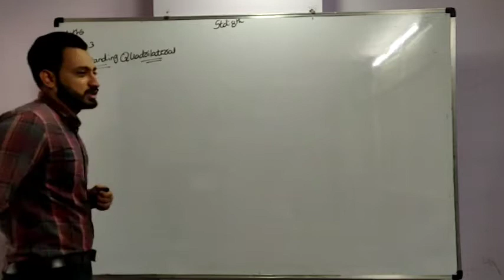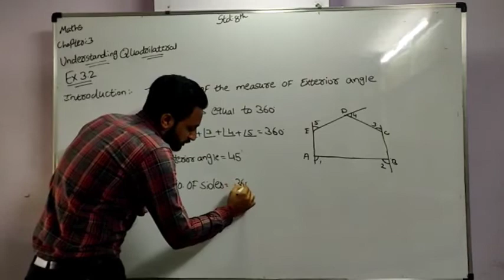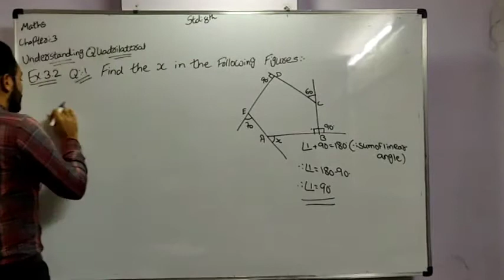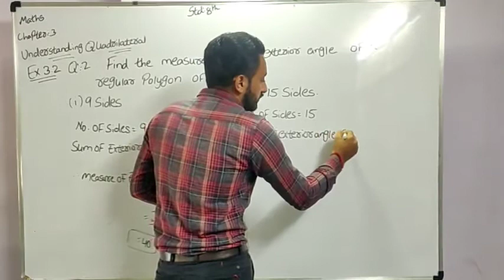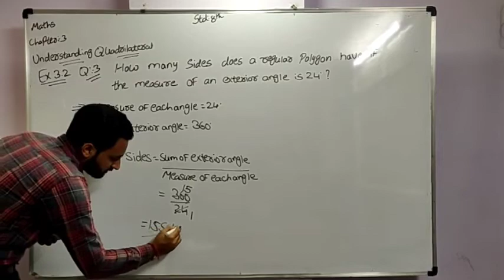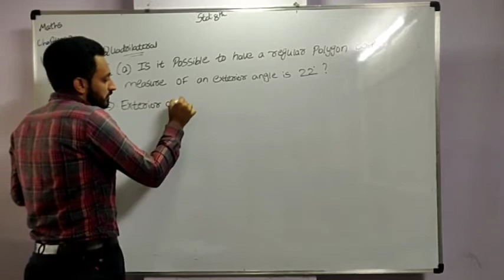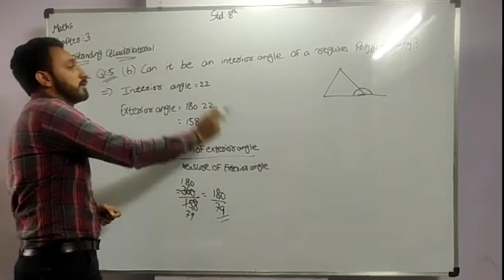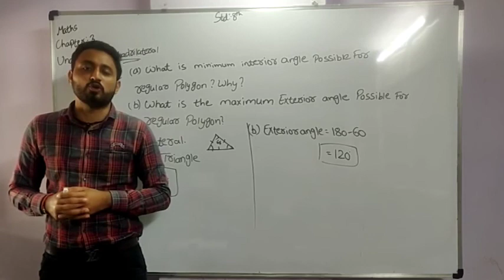CLASS 8 ∣ MATHS ∣ CHAPTER 3 ∣ Understanding Quadrilateral ∣ EX 3.2 ∣ NCERT